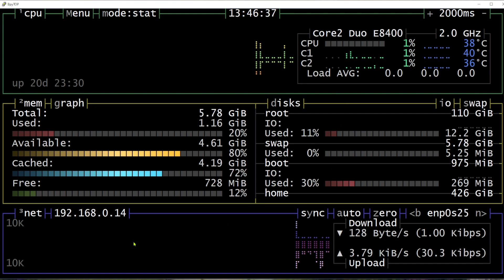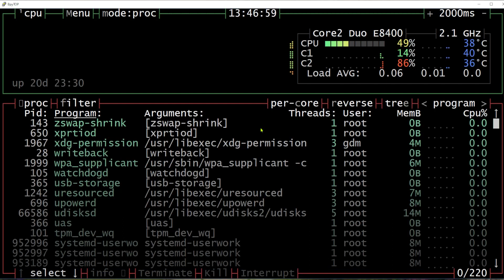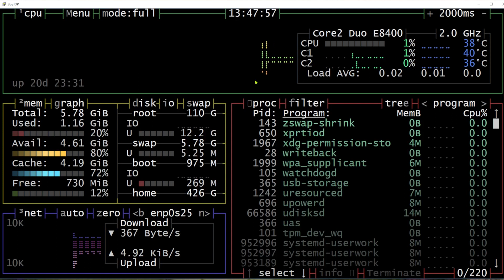How to use the bpytop command: 2-Minute Linux Tips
In this Linux tip, learn how to use the bpytop command. It's one of many "top" commands (like top and htop) that make it easy to gauge many aspects of system performance on Linux.

For more, check out Sandra's blog on Network World, Unix as a Second Language